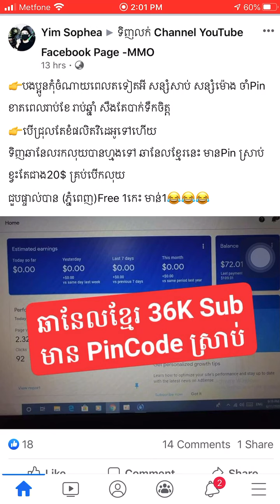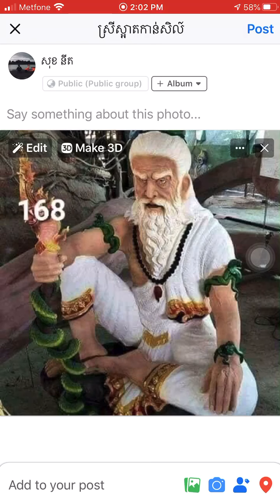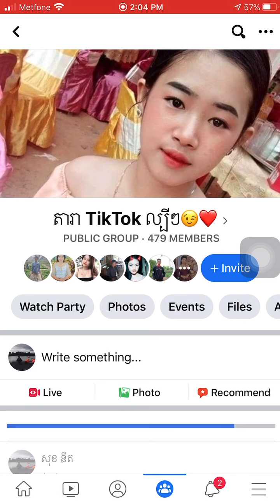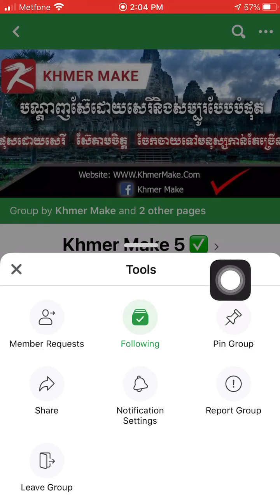របៀបធ្វើអោយអាខោន Active ល្អនៅក្នុង Group ចូលធ្វើតាមវិធីនេះ!!